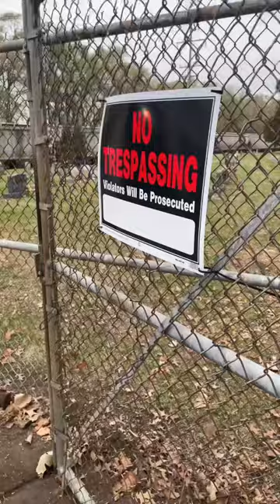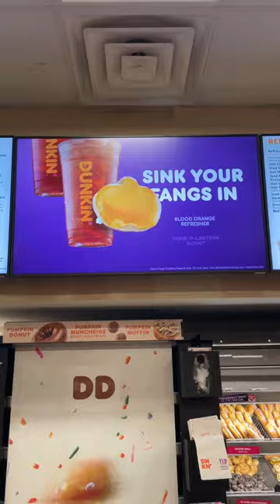Halloween fan film